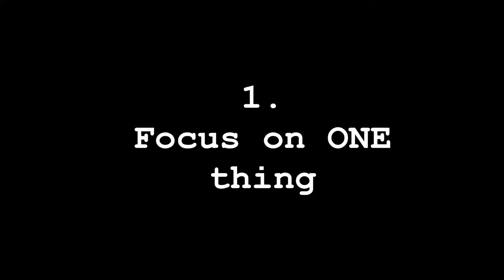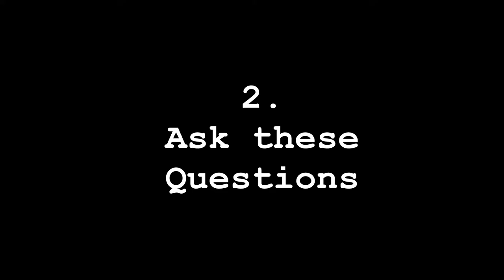What I Learnt from 30 Days of "Homework for Life" by Matthew Dicks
Timestamps:
What is Homework for Life: 00:14
How I Do It: 00:54
Top Stories: 02:25
What I Learnt: 08:40